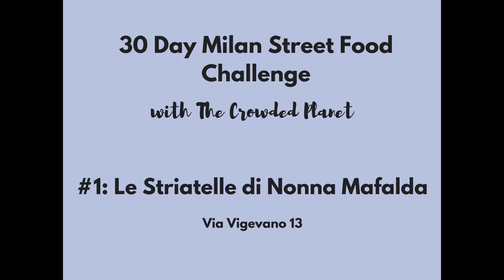#1 Milan Street Food Challenge - Le Striatelle di Nonna Mafalada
Day 1 Milan Street Food Challenge - Striatelle
Welcome to day 1 of our 30 day Milan Street Food Challenge! Starting today, we'll share a video everyday for a month, showing the best of Milan's street food scene.

Here's the first video
-Le Striatelle di Nonna Mafalada, similar to a piadina. but not quite

How much? 1 Striatella around €6.50 (depending on filling)